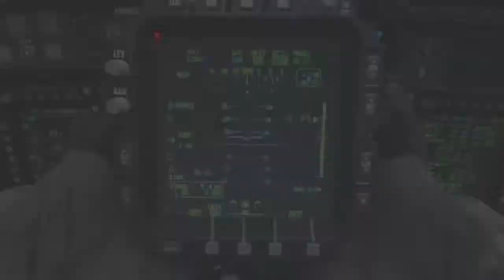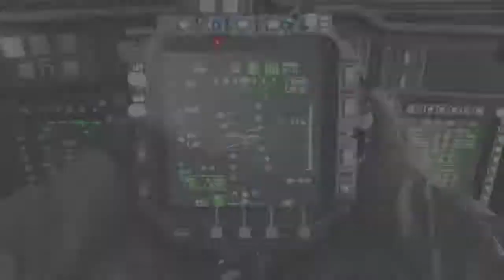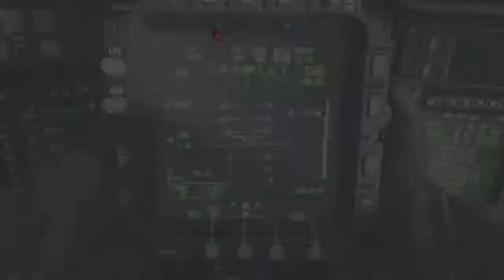some motivation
SHAREfactory™